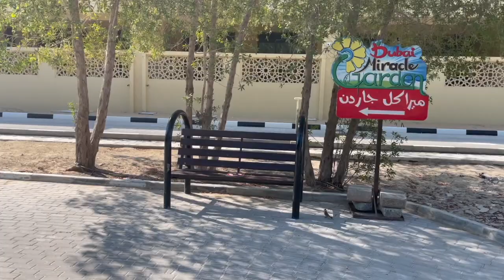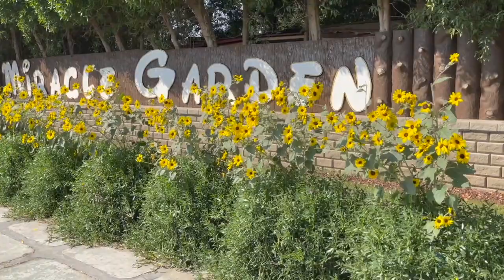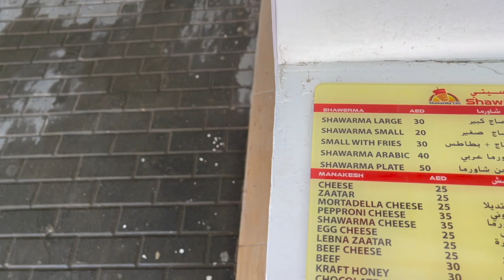Miracle Happens in Miracle Garden | Largest Flower Garden in the world | Dubai 2020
It is nowhere less than a miniature world of floral wonders constructed on a magnificent land cover of around 72,000 sq. ft
What makes this floral world more unique is the fact that it homes to around 50 million flowers blooming all over to embrace the luxuriousness of this beautiful imagination. Marigolds, Petunia’s, Geraniums are the common ones. You have a replica of the stunning Burj Khalifa, arcs, tombs, huts, houses, and other structural exhibits all studded with colorful flowers.
Quirky layouts, heart, and butterfly-shaped passages greet you with a pleasant smile. Disney Avenue, Emirates A380, Lost Paradise, Cabanas, Floral Clock, Gazebos, 3D floral designs, lake parks, and umbrella passage are some notable attractions here.

If you think, Dubai Miracle Garden is all about sightseeing activities, you are surely lagging in your research. There are a lot more things to do here. You can simply stroll through the passages or relax at the adorable cabanas or dine at some international food restaurants and kiosks. The ball is in your court! Also, there’s a unique butterfly garden here, wherein the butterfly lovers have a tough job to spot and trace the 15000 free-flying butterflies.

It takes a lot of effort to maintain this magnificent piece of land as it is located in a region of Beautiful Dubai city which is not ideally meant for a botanical habitat. A team of well-trained and experienced experts and horticulturists thrive in their best to maintain the floral beauty what you witness today. Let’s look deep down to plan your Dubai Miracle Garden itinerary.

How to Reach Dubai Miracle Garden
From Dubai Airport: There are three ways by which you can reach Dubai Miracle Garden:-

By Metro: To ride the metro, first, you need to reach Airport Terminal 3. From here, you have Redline after every 10 minutes. Once you are on board, get down at First Gulf Bank Metro Station. You will be reaching First Gulf Bank within a duration of around 33 m. from First Gulf Bank, hire a taxi to drop you directly at Dubai Miracle Garden. Your journey to your final destination from First Gulf Bank will last for around 13 m. Overall, you will be spending a sum of 600 to 700 INR per head.

Alternatively, you can board a Redline from Airport Terminal 3 to drop you at Mall of Emirates metro station. You will be reaching the Mall of Emirates within 35 m. Once you get down at the Mall of the Emirates, hire a taxi to drop you at the entrance of Dubai Miracle Garden. Your journey between these two stations shall last for around 13m. On average, you will be spending a sum of approximately 550 to 750 INR.

By Line 11 Skybus: From Dubai International Airport, you can board a Line 11 SkyBus. These buses are available every 10 minutes and will be dropping you at Ramada Chelsea Hotel. Once you get down at Ramada Chelsea Hotel, you can hire a taxi to drop you at Dubai Miracle Garden. Your entire journey will cost you around 750 to 850 INR per head.

By Taxi: Hiring a direct taxi is always good if you have luggage to carry or you are in a group of more than two people. One-way trip from Dubai International Airport to Dubai Miracle Garden will cost you around 1600 to 2000 INR.

How much is the ticket for Miracle Garden Dubai?
Here is a rundown of the Dubai Miracle Garden ticket price for adults and children: Adults (12 and above): AED 55. Children (3 to 12 years): AED 40. Children below 3 and people of determination: Free of charge.

Dubai Visa for Indians | DUBAI TOURIST VISA | How to apply UAE Visa Online | Dubai visa online